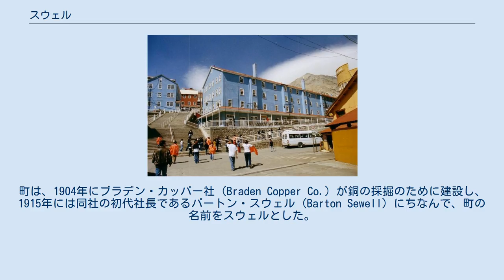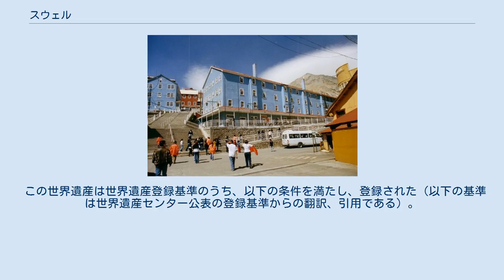スウェル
スウェルの街並み スウェル (Sewell) は、チリのリベルタドール・ベルナルド・オヒギンス州（第6州）カチャポアル県マチャリ市 (Machalí) にある、定住者のいなくなった鉱山都市である。
シーウェル、セウェルなどとも表記される。
標高 2,000 m から 2,250 m のアンデス山脈の斜面にある。
町は、1904年にブラデン・カッパー社 (Braden Copper Co.) が銅の採掘のために建設し、1915年には同社の初代社長であるバートン・スウェル (Barton Sewell) にちなんで、町の名前をスウェルとした。
 1918年には既に14,000人もの人が暮らす鉱山町となり、世界屈指の銅鉱脈を持つ鉱山として活気があふれた。
しかし、1977年に規模を縮小することになり、会社はそこで暮らしていた家族達を別の場所に移し、採掘拠点を解体し始めた。
 チリ政府は、1998年にスウェルを国定史跡とした。
2006年には、ユネスコの世界遺産に登録された。
鉱業に関する産業遺産である。
 スウェルは、階段の町としても知られている。
斜面に建てられた町のため、通常の道路が存在しないのである。
しかし、各世帯と採掘拠点を結ぶ列車は存在した。